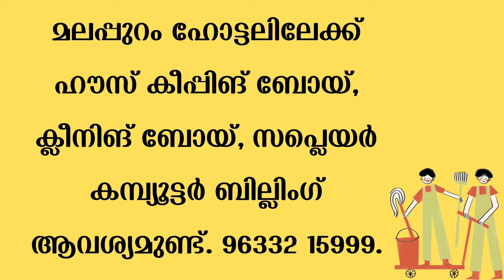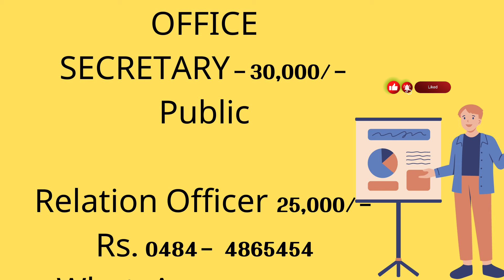Job vacancy Malayalam 2023 | ഇന്നത്തെ Job Vacancy| Kerala job vacancy